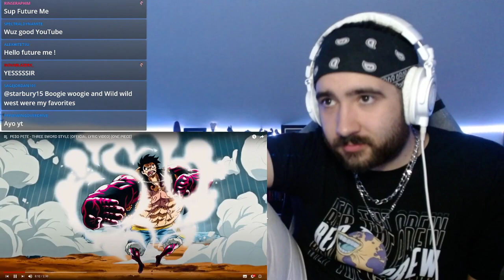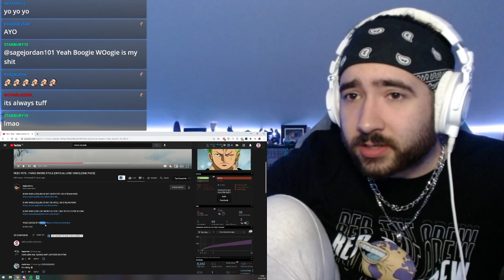Shwabadi Reacts to PE$O PETE - THREE SWORD STYLE (OFFICIAL LYRIC VIDEO) [ONE PIECE]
Shwabadi reacts to three sword style one piece rap official lyric video by pe$o pete.